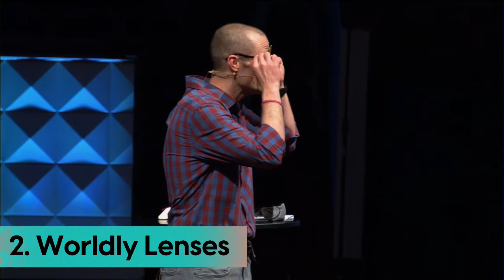Live The Word - Watch What Happens Series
Sermon by Pastor Brad Kirby